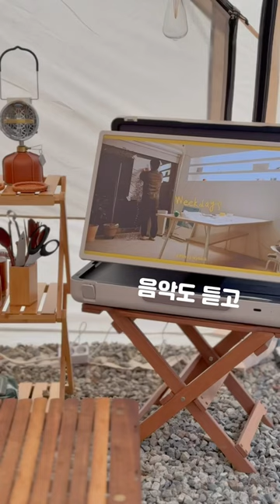흔한 캠핑 하루